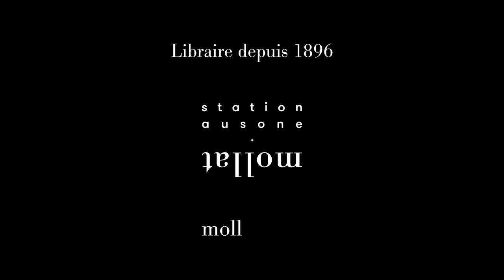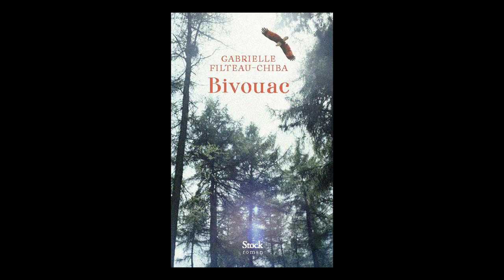Gabrielle Filteau-Chiba - Bivouac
À l'occasion de la 33ème édition du festival "Étonnants Voyageurs" à Saint-Malo, Gabrielle Filteau-Chiba  vous présente son ouvrage "Bivouac" aux éditions Stock.